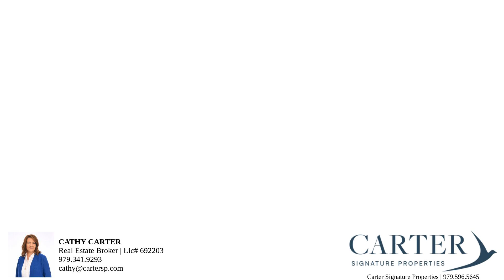🌟🏖️ Introducing 114 Beach Drive – Your Seaside Haven Awaits! 🌊🏠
Unlock the door to this exquisite beachfront gem located in the heart of a vibrant coastal community. This stunning property offers spectacular ocean views, 😍 direct beach access, 🏖️ and the serene sounds of crashing waves. 🌊 Perfect for both relaxation and entertaining, this home is a beach lover's dream! ☀️🍹🌺

114 Beach Avenue is waiting for you to fall in love with it today!

Featuring multiple bedrooms and bathrooms, each designed with comfort and style in mind. Enjoy spacious living areas, modern amenities, and large windows that showcase breathtaking seaside vistas. Step outside onto the expansive deck for sun-soaked relaxation or evening stargazing.